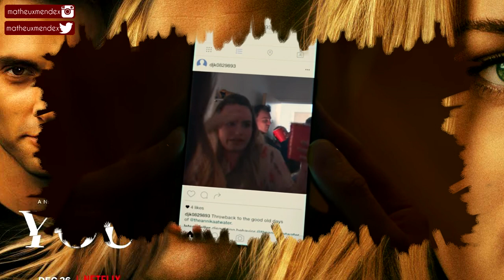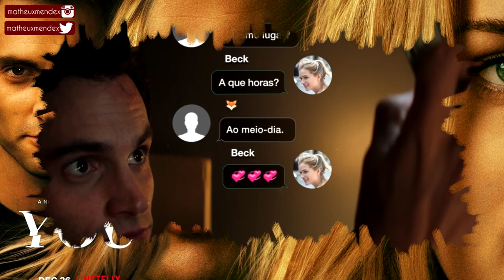YOU (VOCÊ) PRIMEIRA TEMPORADA | SUPER RESUMO | NETFLIX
You (Você) está chegando para sua 2 temporada no Netflix e aqui nesse vídeo eu trago um super resumão de You 1ª temporada pra você lembrar de tudo antes de assistir a segunda temporada.

You é uma série original Netflix de suspense psicológico desenvolvida por Greg Berlanti e Sera Gamble e conta a história de Joe Goldberg (Penn Badgley‎) um rapaz que trabalha numa livraria de Nova York e se apaixona por uma cliente, Guinevere Beck.